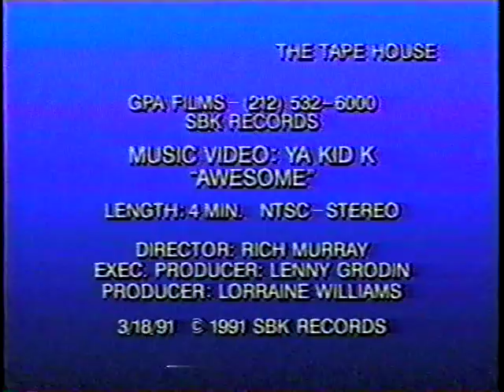Ya Kid K Totally Awesome You're My Hero Technotronic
Choreography by Donovan Henry In 1991. Technotronic re-emerged in the U.S. with Ya Kid K. as its front singer, again with moderate success of the album Recall. After moving back to Belgium from the U.S., she helped form a hip hop label, Fresh Beat Productions. She was part of the dance project Technotronic,  which debuted with a major worldwide hit in 1989, "Pump Up The Jam", also choreographed by Donovan The Don, although her contribution was initially uncredited. Although she wrote the lyrics and sang vocals on "Pump Up The Jam",  Technotronic had the blue-lipped fashion model Felly perform in the video.

Dir. Rich Murray in 1991 and appeared on the Teenage Mutant Ninja Turtles motion picture soundtrack.
Choreographer Donovan Henry The Doncer  Hip Hop House style NYC dancers Stephen Prance Lo Corbie, Tony Mc Greoger, Joise Harris, RIP Marjory Smarth, Donovan Henry, Robin Andre & Tonga in the Ninja costume.